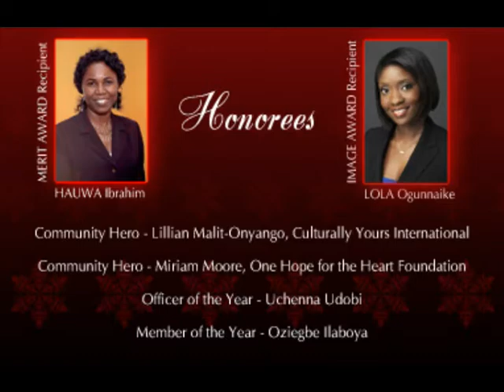AFripro -awards Hauwa Ibrahim-